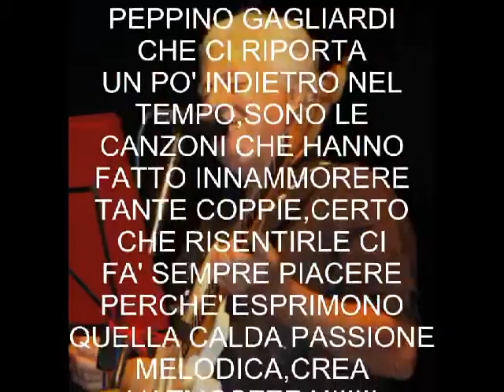MEDLEY PEPPINO GAGLIARDI ANGELO FRASCA PASSIONE MUSICA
ARRANGIAMENTO CANTO E CORI ANGELO FRASCA; E SEMPRE PIACEVOLE CANTARE QUESTO GENERE DI CANZONI, PERCHE LE TROVO RILASSANTE GRADEVOLI SIA ASCOLTARLE CHE CANTARLE..  BUON ASCOLTO ..ANGELO FRASCA.